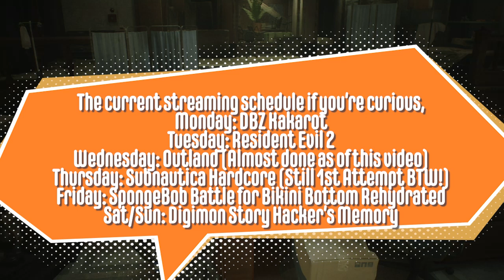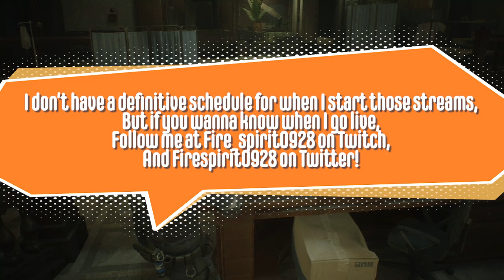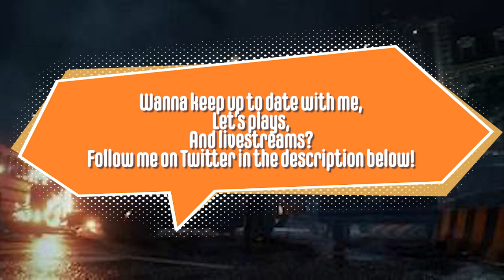Resident Evil 2 Episode 5: Please brain work for me